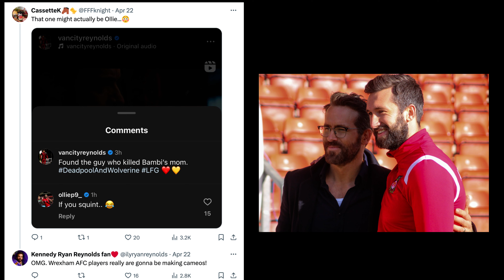Ryan Reynolds Teases Wrexham FC Appearance in Deadpool 3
Ryan Reynolds appears to have confirmed that a Wrexham FC player is in his next film, Deadpool 3. Does this mean we will have a string of cameos from the rest of the team?